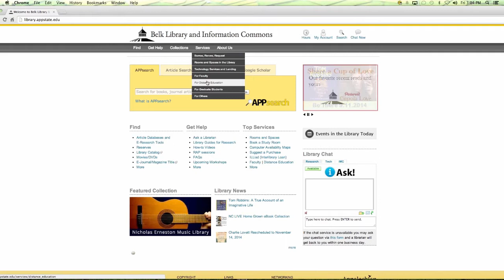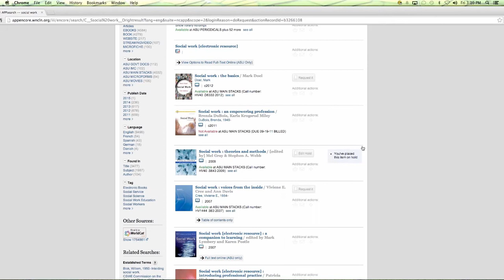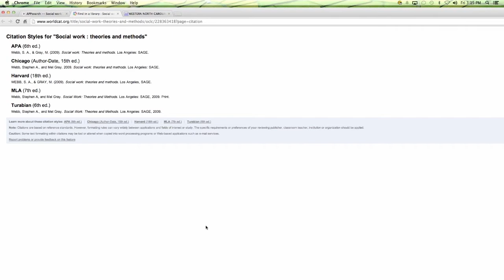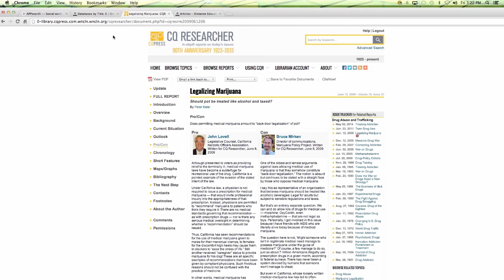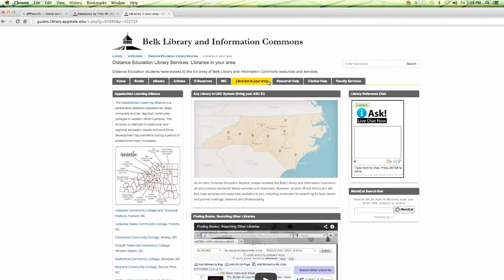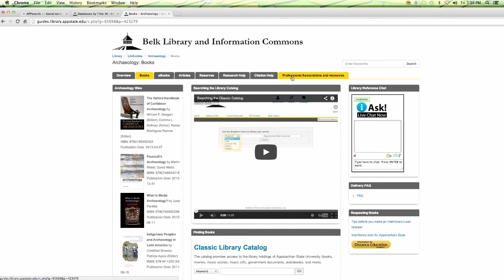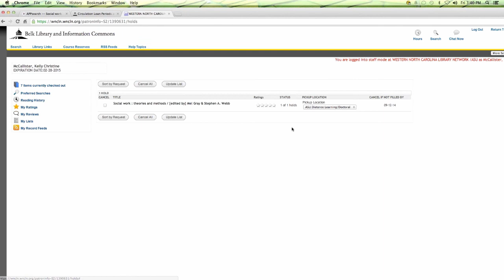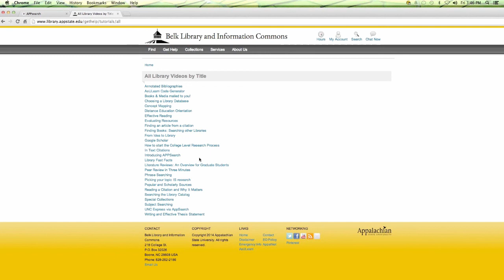Library Orientation for DE Students 8 22 14